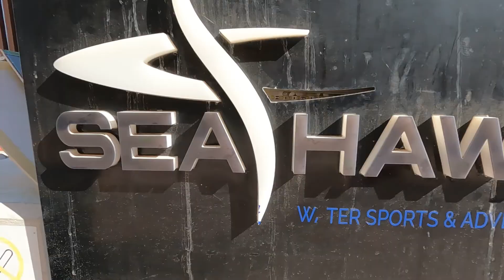THE BEST ABU DHABI ADVENTURE//Nature haven hidden in plain sight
Abu Dhabi’s Eastern Mangroves are an absolute MUST on any United Arab Emirates itinerary. Tucked away, but in the middle of the city, they are a beautiful nature escape to rejuvenate the soul. When visiting this country, you are swept up in the magic of the beautiful cities and adventuring to the Eastern Mangroves is the perfect way to mix it up. We did a kayak tour (there are SO many options for these), but found that honestly, you could easily just go it alone, assuming you have kayaked once or twice before. The mangroves were peaceful, beautiful, and quite the phenomenon in the middle of the city.

We absolutely loved this portion of our trip and think every UAE itinerary must include a kayak trip along the mangroves. If you have never kayaked before, this is the perfect opportunity to try something new as the water is so calm and easy. Even if you are visiting Dubai (like we did in our last video), take a day trip to check out the mangroves!